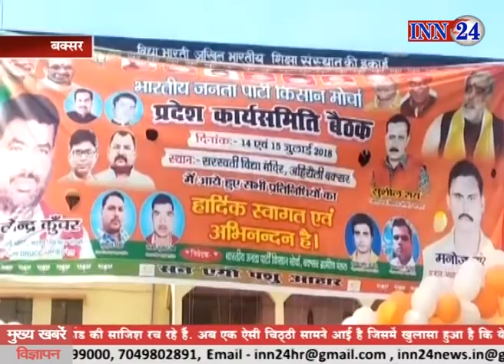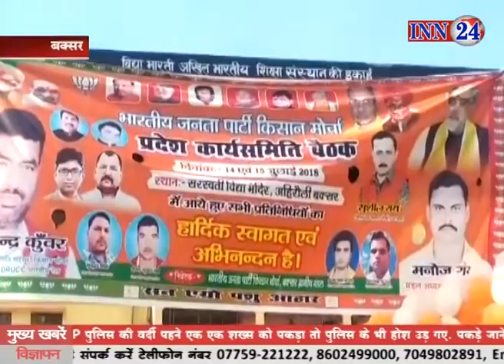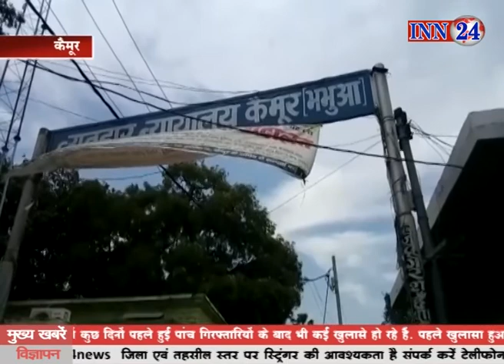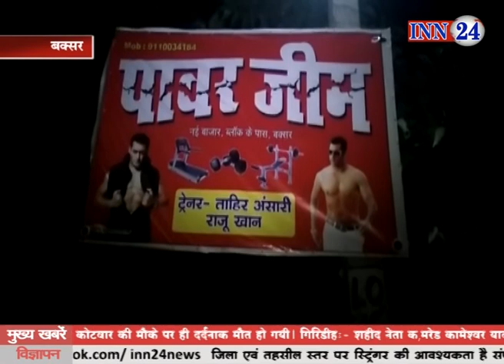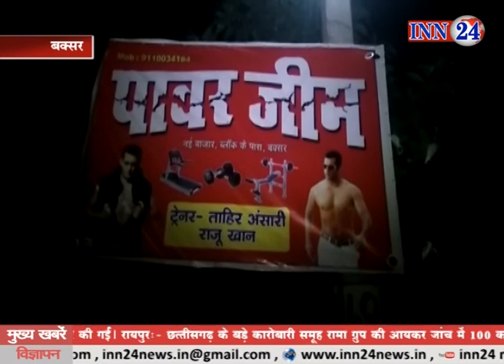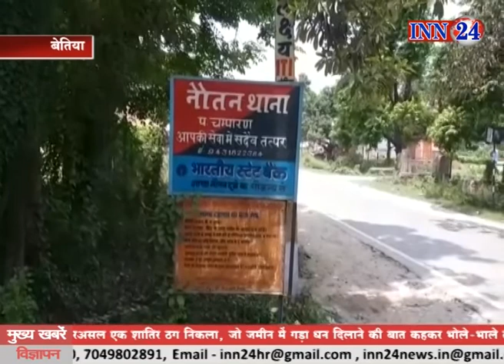INN 24 News @ 15 07 2018